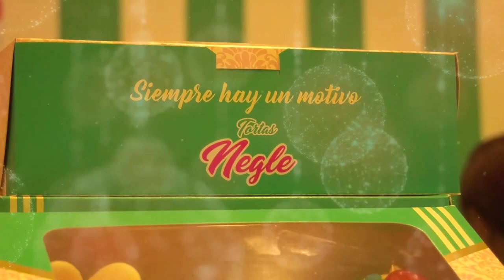EN LOS FUNDADORES SE REGISTRÓ EL TERCER LESIONADO CON PÓLVORA